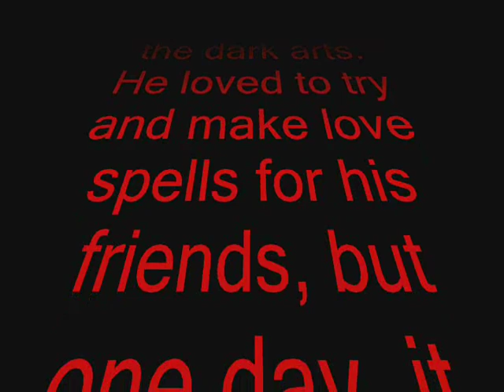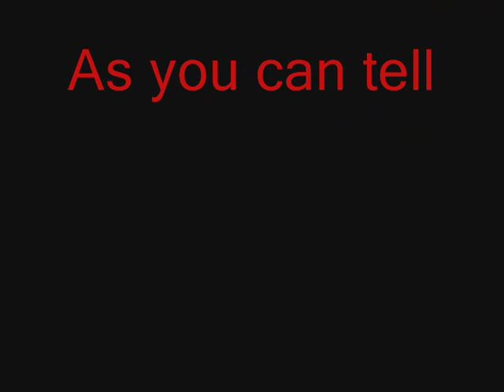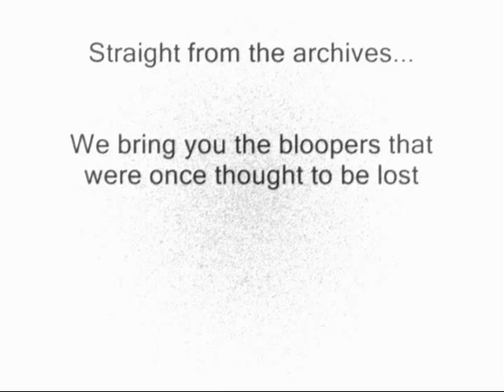Cruci-Copia (Final)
The Cruci-Copia: This time, It's for Real.  Burning Magnesium Films presents, the once in a lifetime movie that only comes along once in a lifetime.  All of Hollywood's biggest names are here, including Chewbacca (Star Wars Series), John Wayne (McGlintock), Chuck Norris (Walker, Texas Ranger), and special guests Serena Williams and Mulan!  The story follows the journey of three animals who have lost their way home.  Oh.  Sorry.  That's Homeward Bound.  This is Cruci-Copia.  The story of a stupid little girl that gets her way and tries to kill everyone by proclaiming that they dabble in witchcraft.  Hilary Clinton makes her big screen debut as Abigail Williams, the murderous little girl who's shouting witchcraft at everyone, including Chewbacca and Chuck Norris.  I mean.  Tituba and John Proctor.  Watch as justice is served and everyone is murdered.  Including Giles Corey getting logged, John Proctor getting hanged, and Chewbacca getting beat up by Ray.  I mean, Thomas Putnam.  Ebert and Roper give this film 4-teen thumbs up.  The Chicago Star Tribune Out Of Minneapolis said, "I'm glad this movie came along.  It saved me from depression!" Bring the enire family! This one's a sure hit.